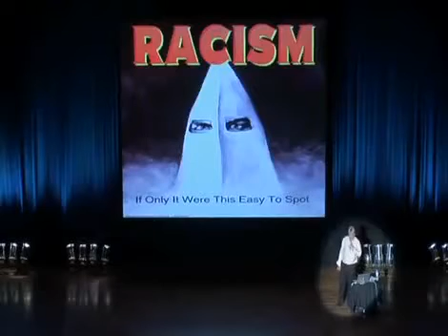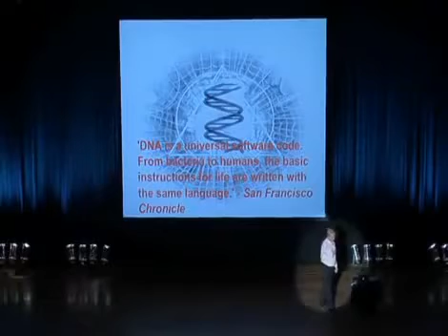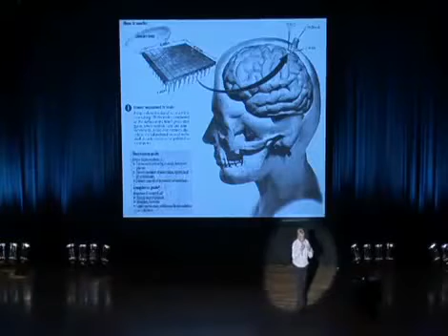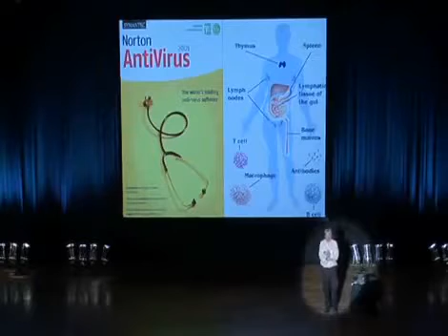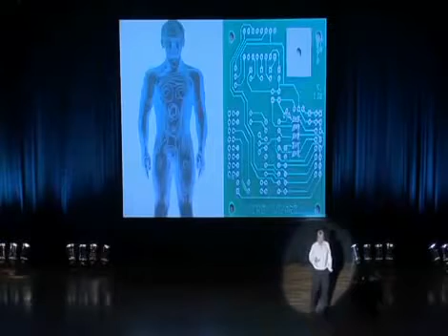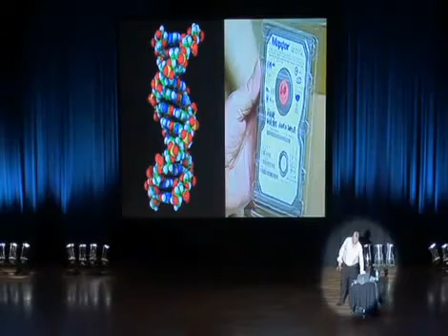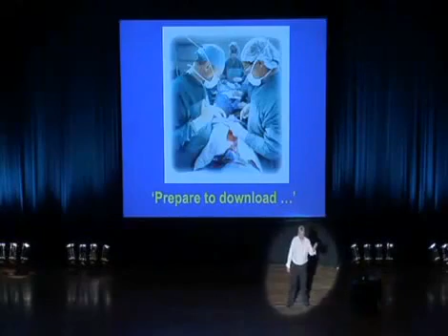Conspiracy. David Icke Headlines at the Melbourne Convention Centre, Australia, 11/4/09 11 of 46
A complete lecture by David Icke given at the Melbourne Convention Centre, Australia, April 11th, 2009. David explains the state of the World today. This David Icke youtube video can be watched seamlessly at our